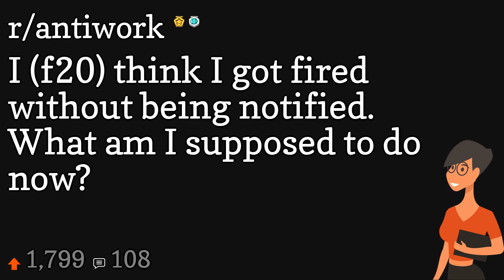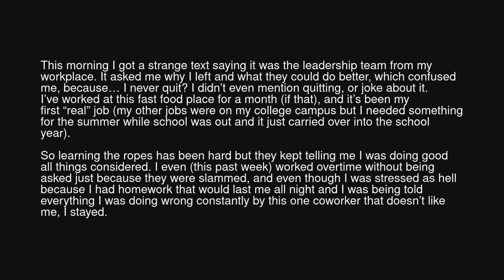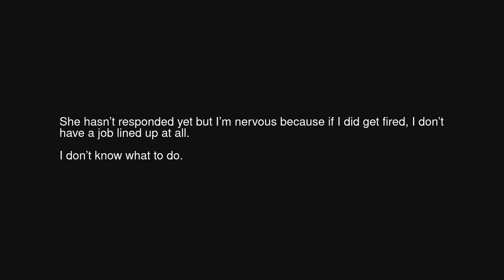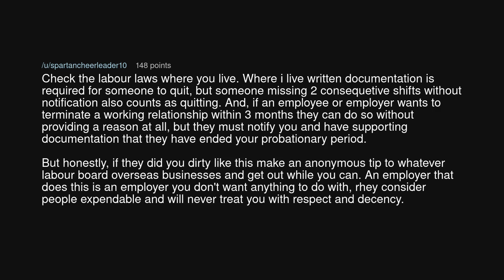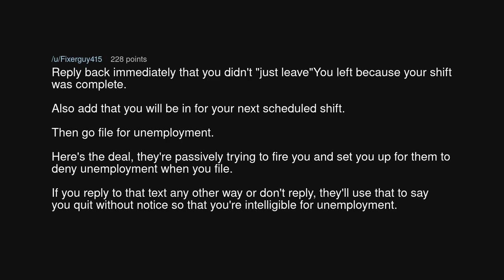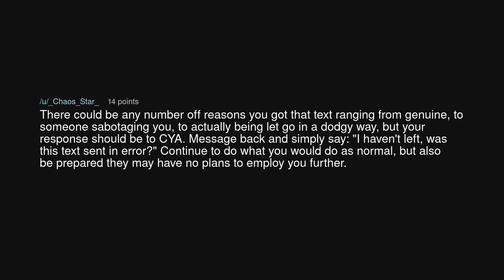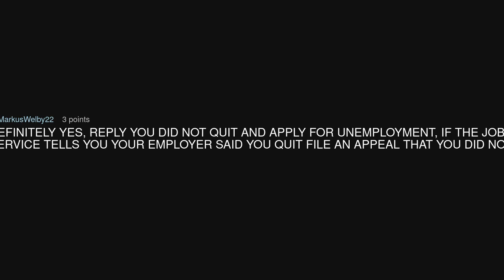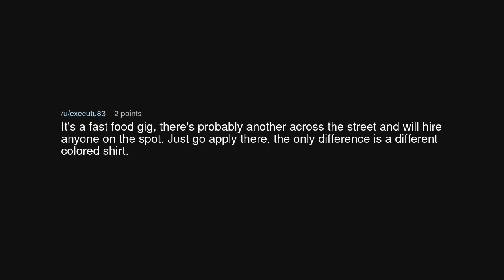I (f20) think I got fired without being notified. What am I supposed to do now?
I (f20) think I got fired without being notified. What am I supposed to do now? (r/antiwork)

Source: lawfullytired on Reddit (link removed at the insistence of YouTube)